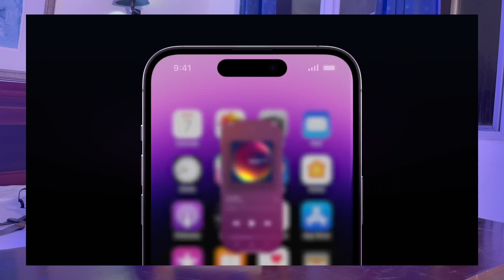Apple iPhone 14 Pro Max Unboxing & First Impression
The largest and most expensive of all iPhones in the 14 Pro Max has the spotlight as the best iPhone you can buy these days. But we'd like to put these claims to the test.
Check out our video review to learn ALL YOU NEED TO KNOW about the phone's top features, build and screen quality, battery life, performance, and camera image quality.